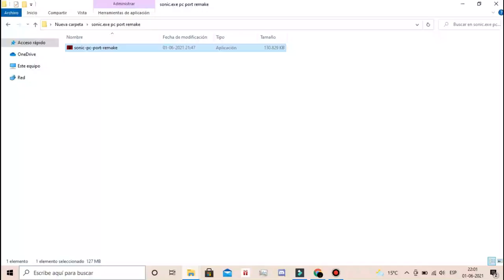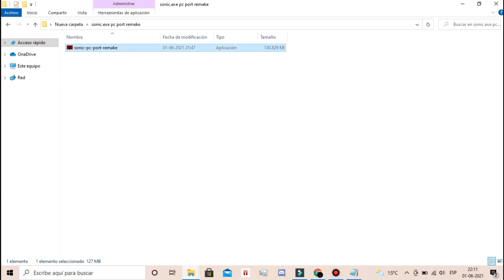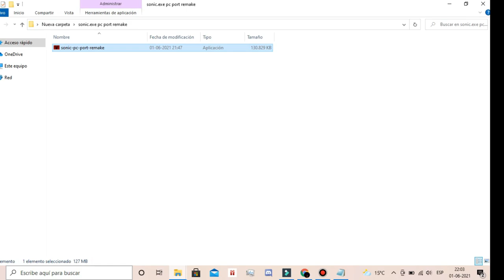Sonic.Exe-Pc port remake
Game created: John-kun